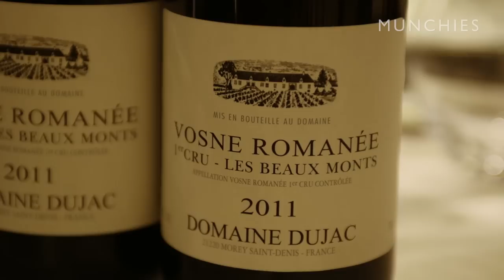Munchies Presents: Carmelo Anthony & Michael White Dinner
For this MUNCHIES special, New York Knicks player Carmelo Anthony was chosen to host a dinner at Michael White's new French restaurant Vaucluse. The three-course dinner was paired with wines chosen by Carmelo himself, and while everyone enjoyed the '88 Krug and '82 Chateau Margaux, it was the 1985 Sassicaia that took home the honor of Carmelo's top pick.